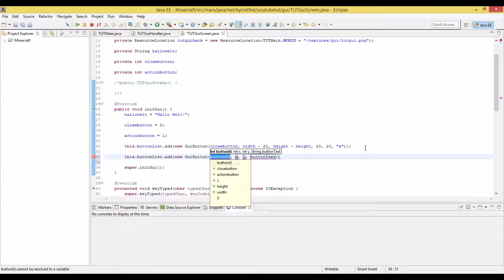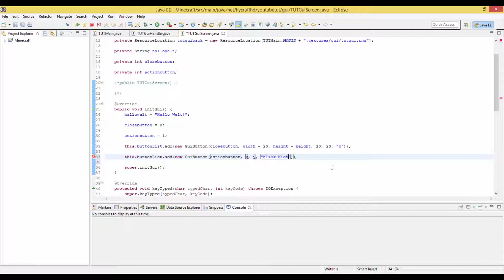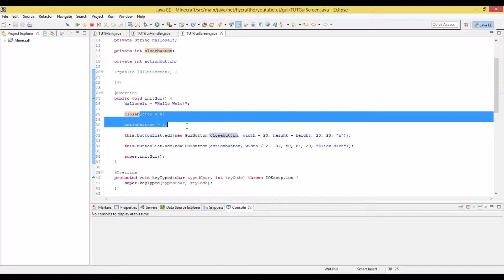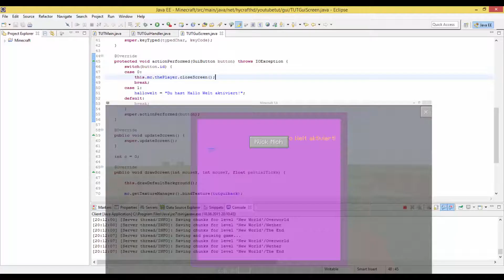GuiScreen Button - Minecraft Forge Mods Programmieren #42 [1.8] [German Tutorial]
Wir können nun auf unserem GuiScreen einen Button erstellen